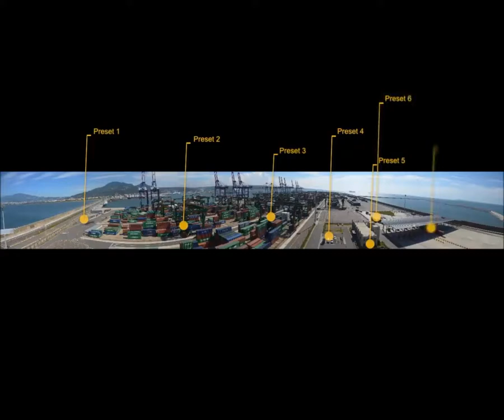20x zoom 2 mp camera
Great vidoe showing 20x zoom 2mp camera